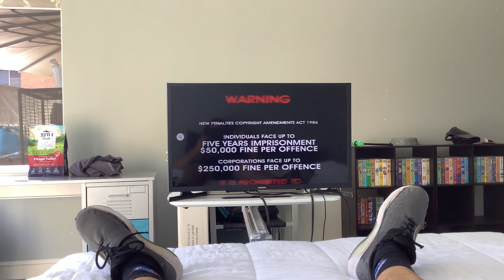Opening to The Trials of Life David Attenborough Part 1 1996 VHS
This is the opening to The Trials of Life David Attenborough Part 1 1996 VHS. Here it is.

The order is:

1. Warning Scroll.
2. Roadshow Entertainment Logo (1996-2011).
3. ABC Video Logo (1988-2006).
4. Classification Board.
5. BBC Video Logo (1991-97).
6. Start of the video.

The catalogue number for this box set is 17938.